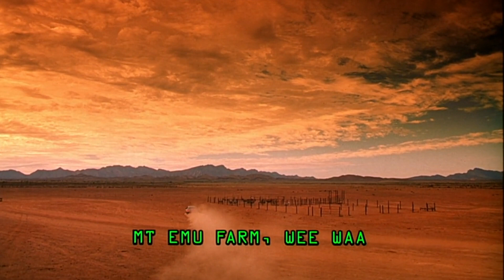Holy Smoke - Kate Winslate Singing